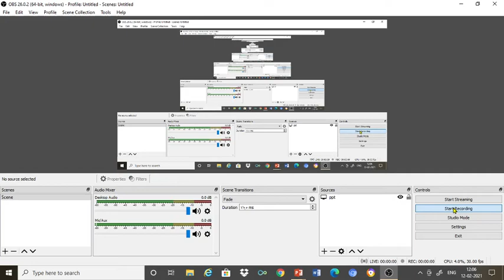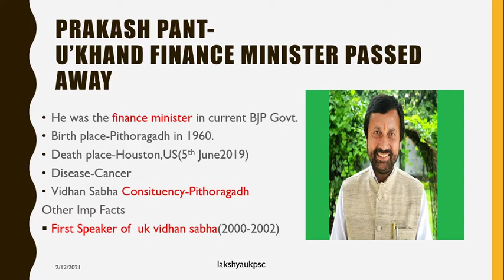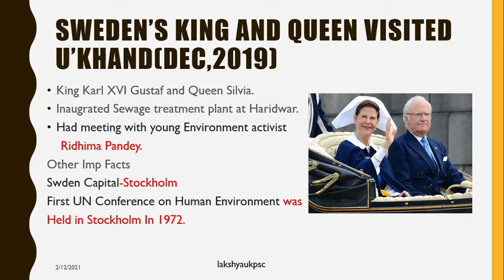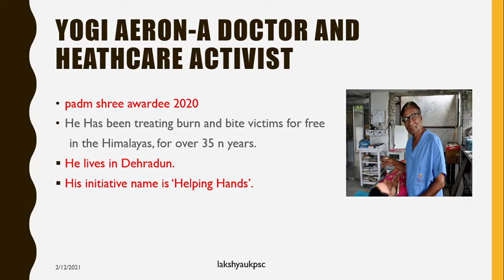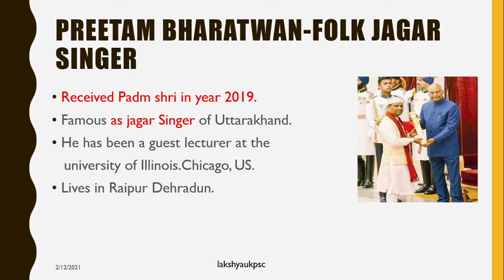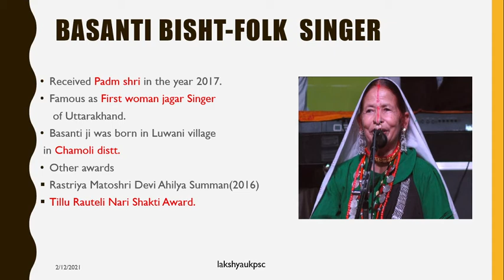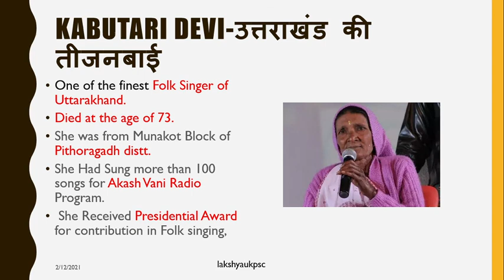Current Affairs for UKPSC lecturer screening|Important Personalities|UKpcs and lower pcs2021